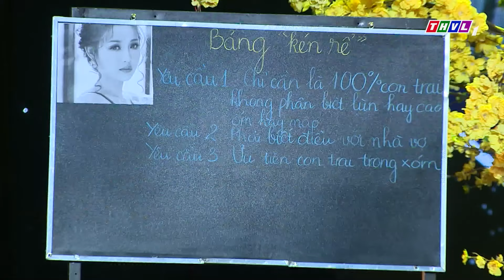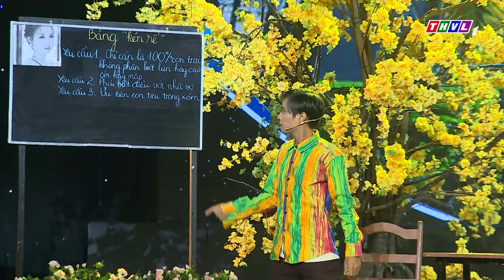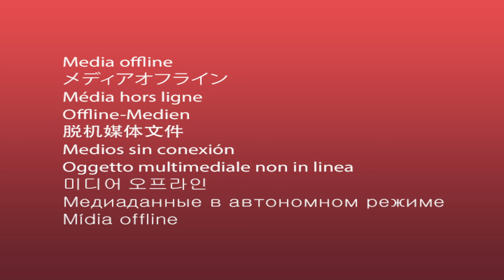CƯỜI XUYÊN VIỆT 2024 | TUYỂN RỂ VỀ NHẬU | Hài Tuấn Dũng, Hoàng Long | Hài Việt Nam Hay Mới Nhất 2024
HÀI TỔNG HỢP - Kênh Tổng Hợp Các Chương Trình Giải Trí Hài Việt Nam dành cho mọi người với nhiều tác phẩm, câu chuyện Hài Việt Nam đặc sắc, đa dạng các chủ đề cuộc sống, giúp cho người xem có cái nhìn đa chiều về mọi mặt. Không chỉ đơn thuần là Hài, Kênh HÀI TỔNG HỢP còn muốn gửi gắm đến Quý khán giả nhiều bài học mang tính nhân văn sâu sắc. Rất Mong được Quý Khán giả ủng hộ đón xem!

Hài Tuấn Dũng, Hài Minh Dự, Hài Lê Dương Bảo Lâm, Hài Mạc Văn Khoa, Hài Hoài Linh, Hài Trấn Thành, Hài Cười Xuyên Việt.

Kênh YouTube HÀI TỔNG HỢP thuộc hệ thống các Kênh Youtube của Đài Phát Thanh Truyền hình Vĩnh Long giới thiệu những câu chuyện hài việt nam đã phát sóng có bản quyền của Đài Phát Thanh Truyền hình Vĩnh Long.
© Bản quyền thuộc về Hài Tổng Hợp. Vui lòng không đăng tải lại dưới bất kì hình thức nào.
© Copyright by Hài Tổng Hợp ☞ Do not Reup!